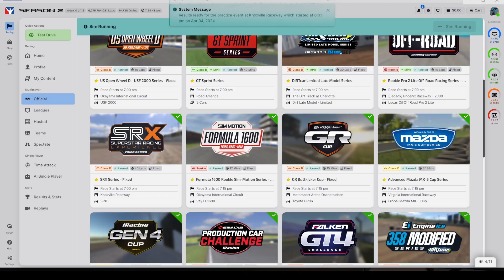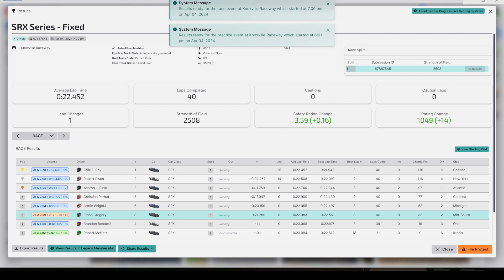SRX at Knoxville | iRacing Dirt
First SRX dirt race! Trying to not be last

PC Specs: Ryzen 5600x, MSI 4060, 32GB RAM
Logitech Yeti Mic

00:00 Intro & Qualifying
03:34 Green
19:55 Incidents
20:26 Results